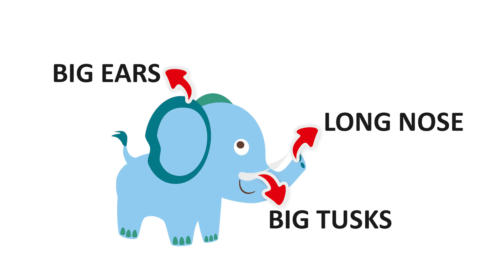Fun For Everyone - Zoo alfabet - 21. Słowniczek obrazkowy